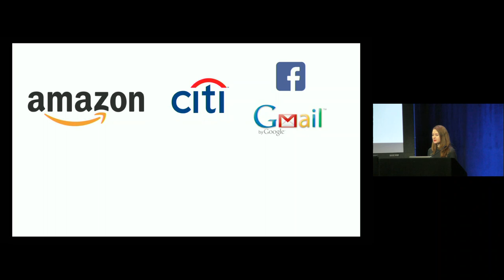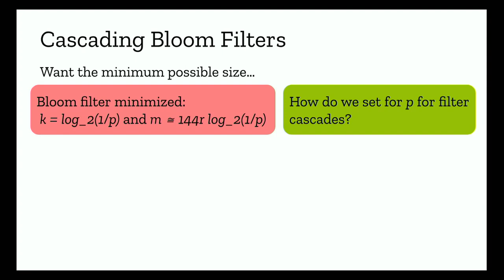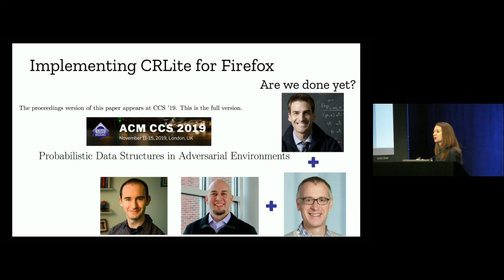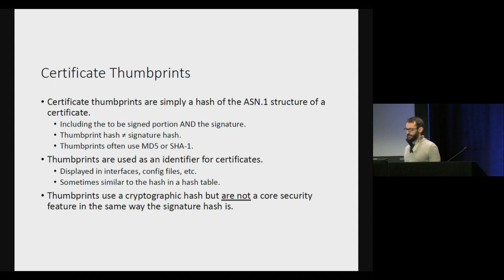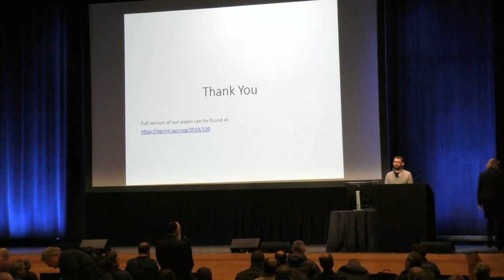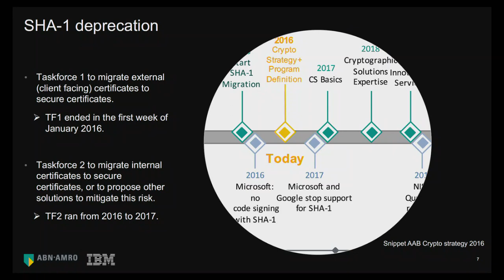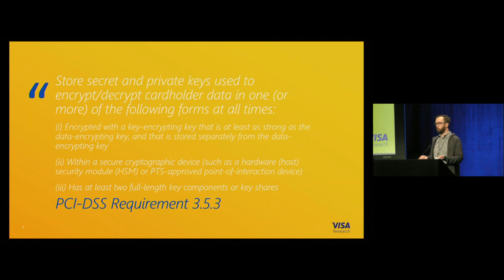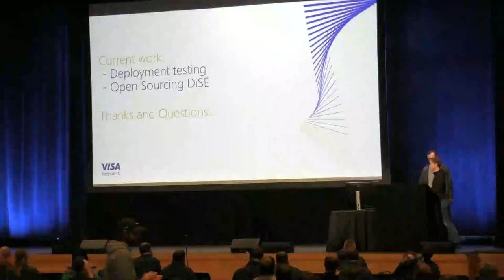Real World Crypto 2020 - Certificates & Enterprise Crypto